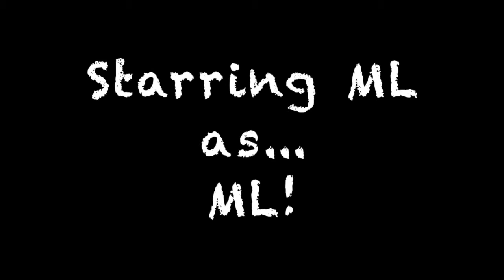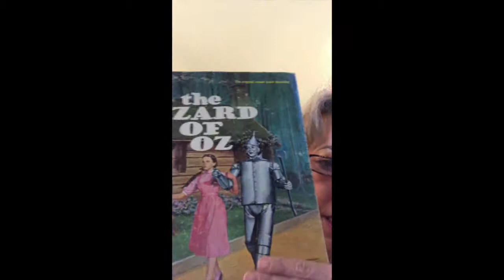Tornado! tornado tornados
ML gives advice on what to do in Tornadic Activity based on limited personal experience and from watching "The Wizard of Oz."  This is a long show - perfect if you're in self isolation or waiting a long time for something.